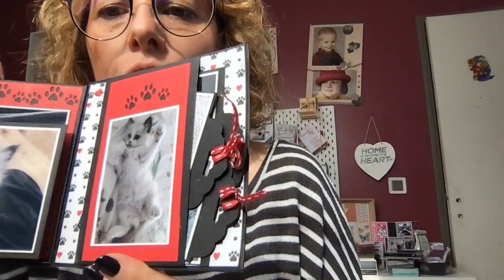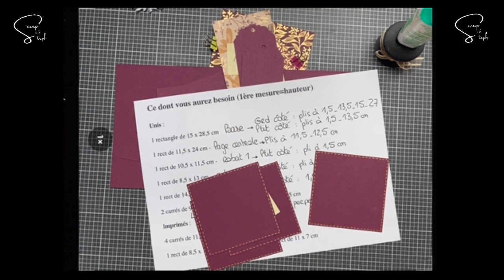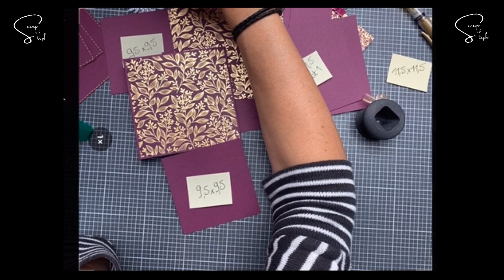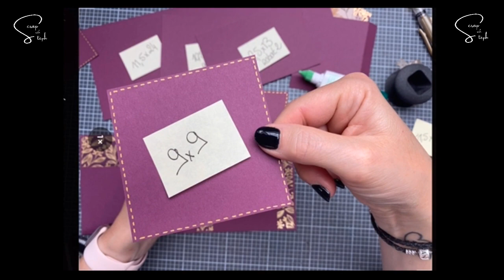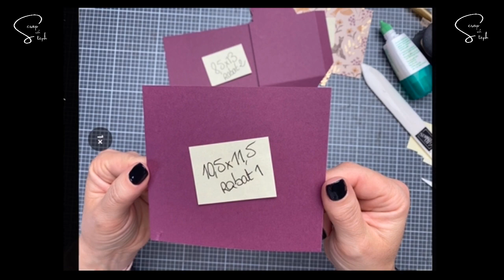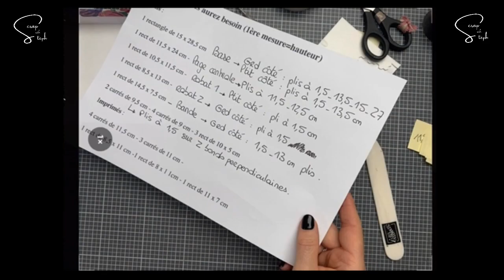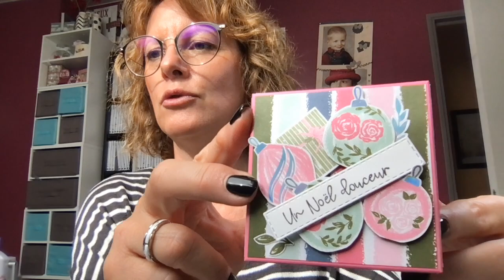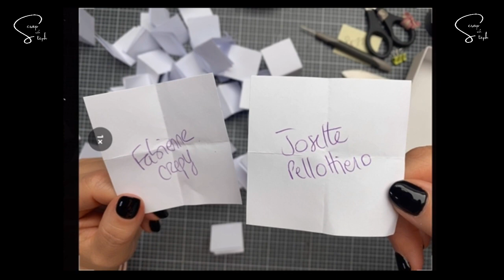[Live44] Mini album d'automne à rabats | Scrap with Steph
Dans cette vidéo, nous avons réalisé un mini album aux couleurs d'automne. On a passé encore un super moment. Nous avons réalisé un 2eme exemplaire car j'avais envie de vous faire un cadeau. En fait je fais toujours 2 projets forcement mais en général je vous montre 2 possibilités assez différentes. Cette fois j'ai fait 2 projets identiques car ils sont partis par la poste vers 2 participantes du live qui étaient vraiment ravies.
Je renouvellerai cette expérience car je suis trop contente de voir cet engouement.
Pour retrouver la liste du matériel dont vous aurez besoin, rendez vous sur mon blog ou dans l'évènement Facebook.
Je vous rappelle que la SAB se termine le 30 septembre et qu'il ne vous reste que quelques jours pour profiter de tous ses avantages.
Je vous embrasse et je vous dis à très très vite

Pensez à utiliser mon code Hôtesse, je vous réserve une jolie surprise

Je suis dispo bien sur pour répondre à toutes les questions que vous pourriez vous poser

Edit : Je suis démonstratrice de la marque Stampin'Up